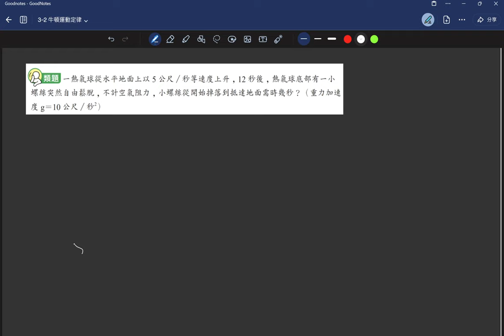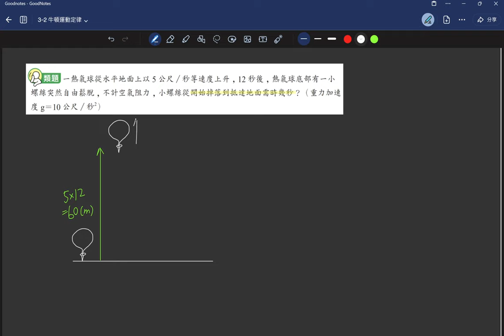3-2講義p81 類5